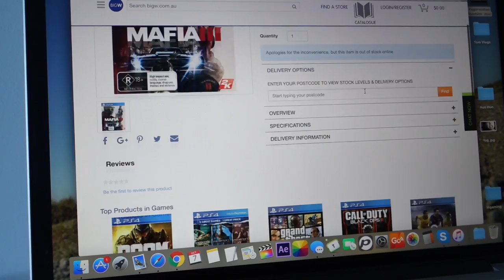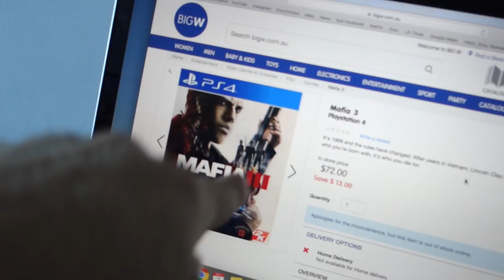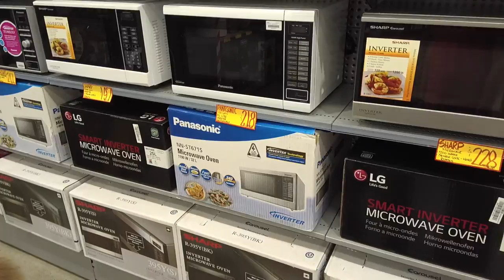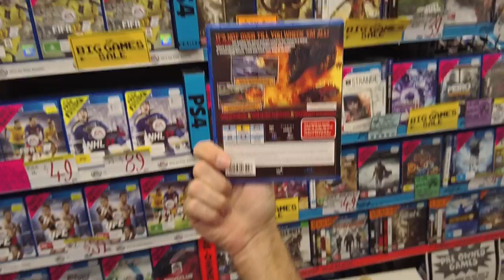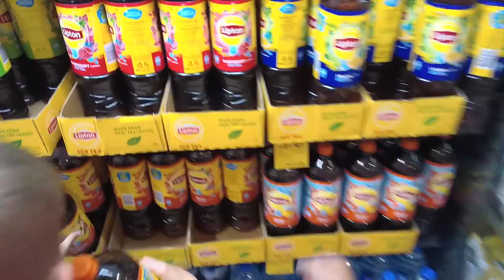Ajándék Játék Öcsémnek Mafia 3